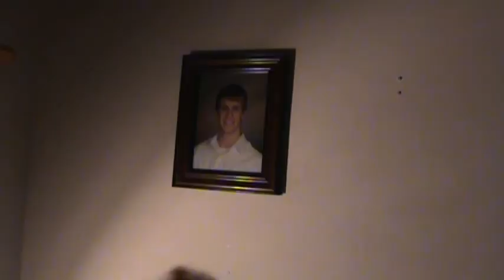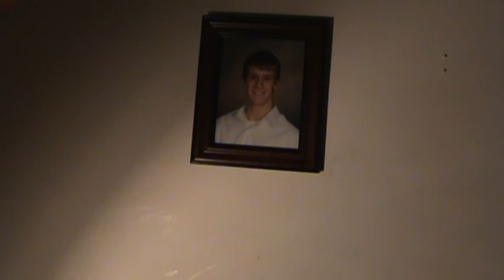What Wakes You Up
A story about love, horror, happiness, hope, sorrow, all in the confines of the mind.